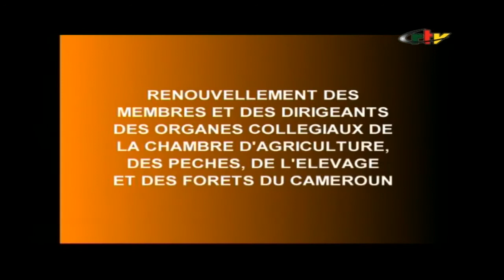CRTV - COMMUNICATION GOUVERNEMENTALE - (Gabriel MBAÏROBÉ/MINADER) - Mercredi 28 Avril 2021